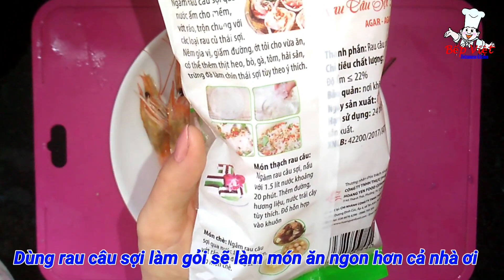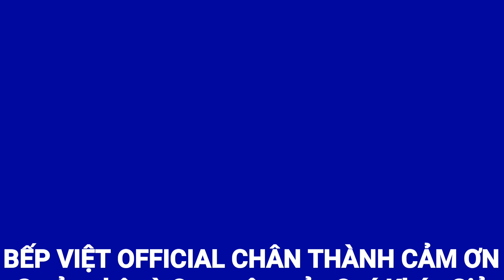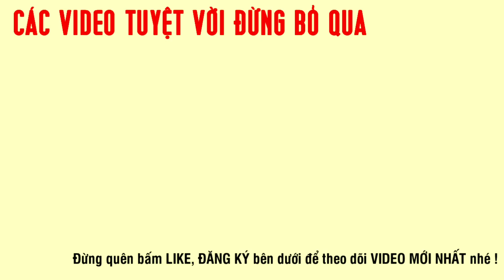Món ngon #106 | Cách làm món GỎI TÔM RAU CÂU lạ miệng thơm ngon dễ làm | Bếp Việt Official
Kênh Bếp Việt Official được lập ra nhằm mục đích chia sẻ đến tất cả mọi người những món ăn ngon đơn giản dành cho gia đình, dễ thực hiện và thực hiện nhanh.

Việc chia sẻ những món ăn, những kinh nghiệm cá nhân trong việc chuẩn bị bữa cơm ngon trong gia đình là niềm hạnh phúc của bà xã yêu dấu Hồng Yến của mình. Mong cả nhà luôn ủng hộ kênh Bếp Việt Official.

Bep Viet Official is set up to share to everyone the simple, easy to implement and fast implementation of Vietnamese families food.

Sharing the food, personal experiences in preparing a delicious meal in the family is the happiness of my lovely wife Hong Yen. Hope everybody always support the Bep Viet Official channel.

© Bản quyền thuộc về Bếp Việt Official
© Copyright by Bếp Việt Official ☞ Do not Reup